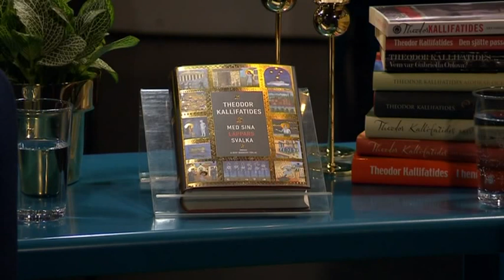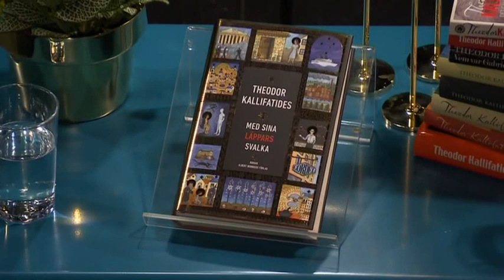Theodor Kallifatides aktuell med ny roman - Malou Efter tio (TV4)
Malou Efter tio i TV4 från 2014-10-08: Theodor Kallifatides nya roman Med sina läppars svalka är ett emigrantepos av större format. I Efter tio berättar han mer om boken.